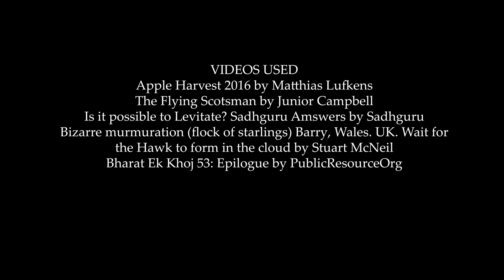All Will Come To Those Who Wait by Andrew David Boyle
Folky, spiritually song.

'The deepest truth lies in the heart
And you don't have to travel far
- It's right there where you are'.

'Recognition is the key,
In the mirror you can see,
You've never not been free'.